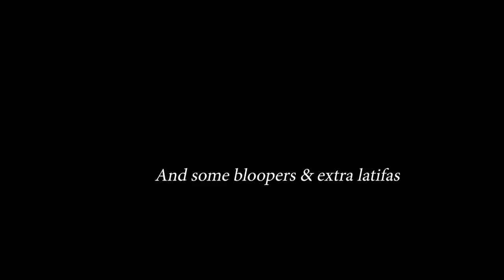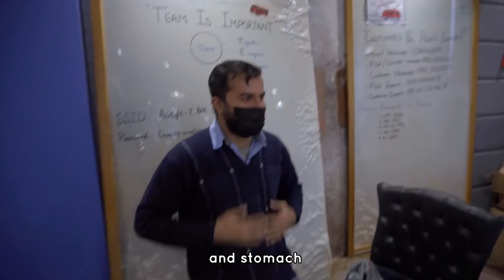Here's What Ibbi Didn't Want YOU to See: Deleted Scenes / Bloopers / So Many Latifas | Cooking Chaos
Here's a collection of scenes which were taken out of past episodes (either because Ibbi found them not engaging enough, or AR said the episode's too long, something needs to be cut). Hope you enjoy these random bits of fun!

Special thanks to everyone who has appeared with us and provided non-stop entertainment. Shoutout to @kochifilms for his countless latifas!

Love, CC